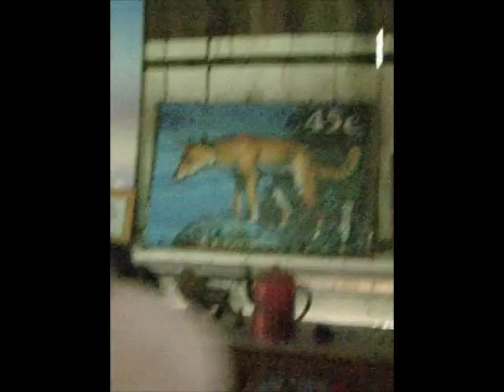Walking With Ross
A walk and a talk with Ross about the bush.